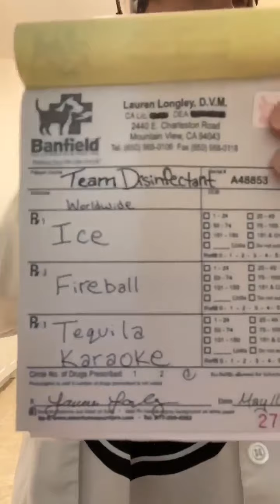Team Disinfectant Karaoke Party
Voices of angels 🤣